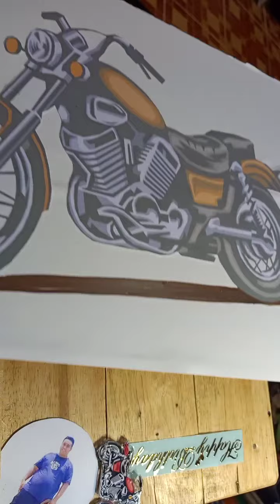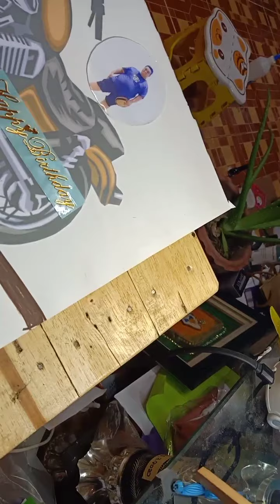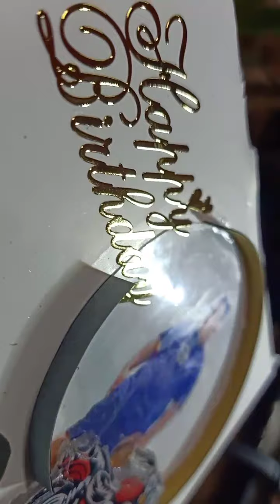Motorcycle Quilling Art " Birthday Gift ဖန်တီးခြင်း